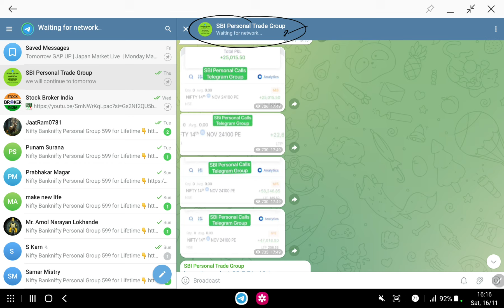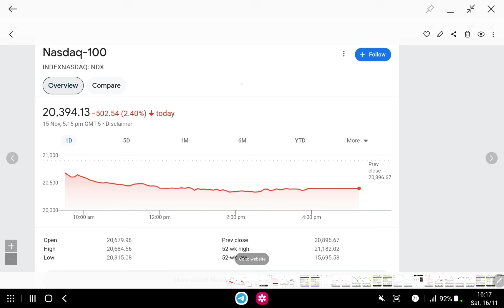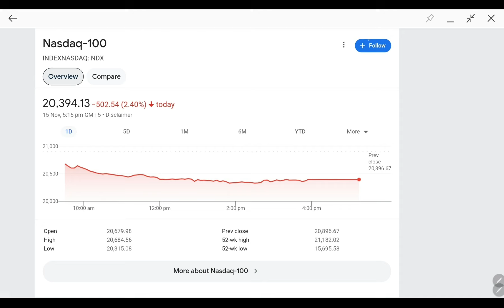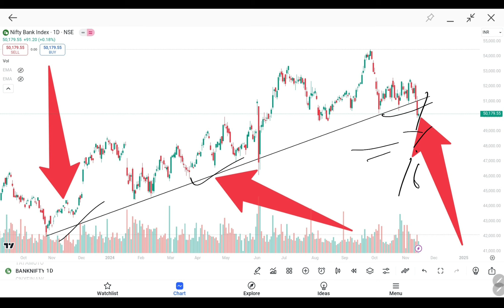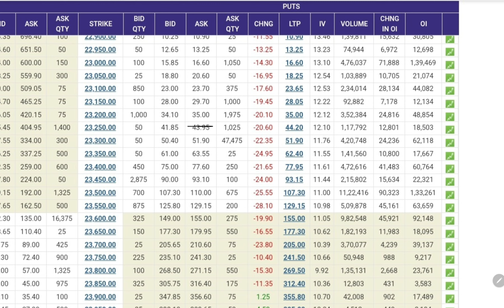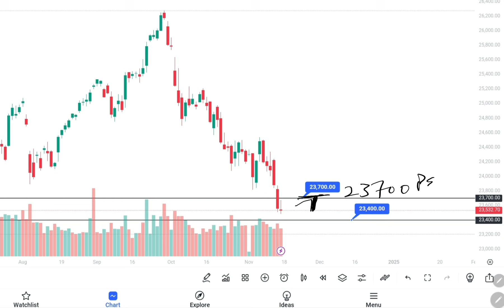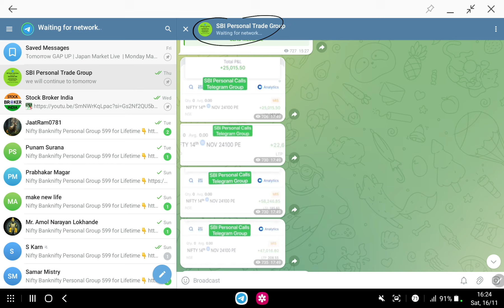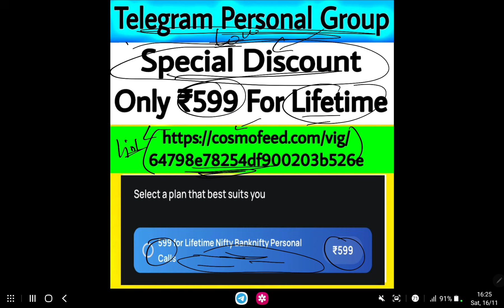Monday Big GAP DOWN | 18 Nov | Global Market Live | Monday Market Prediction | Japan Market Live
Monday Big GAP DOWN | 18 Nov | Global Market Live | Monday Market Prediction | Japan Market Live | Gift Nifty Live